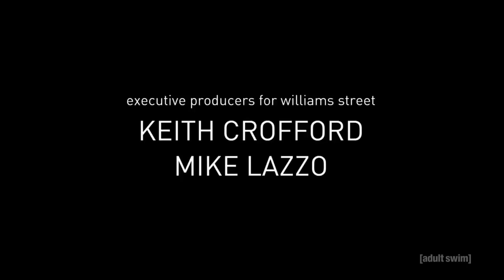Adult Swim Canada - Primal bump error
On the American broadcast, after Primal ended it went to a black screen for a few seconds before cutting to a bump of Post Malone saying "Thank you Mr. Genndy!" I'm not sure whether this was intended to fake viewers out or was a genuine error, but it apparently tricked Corus because on as Canada they cut right to commercial after Primal, and the bump did not air here.